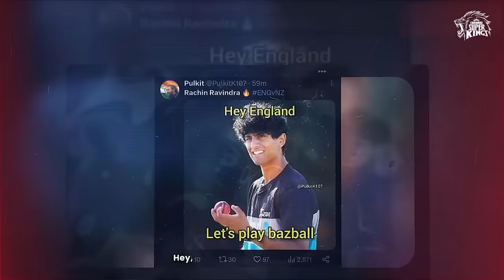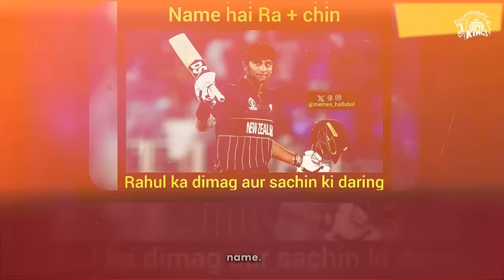"Bring on the spiderman memes!" - Meme Watch ft. Rachin Ravindra | IPL 2024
The fan favourite Rachin reacts to the memes doing the rounds on social media! Here's a funny meme watch compilation!